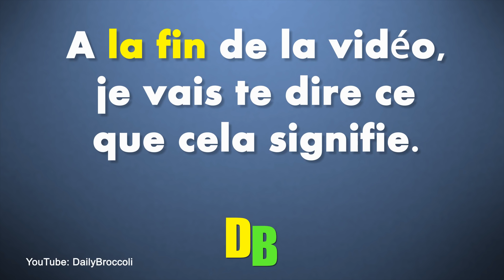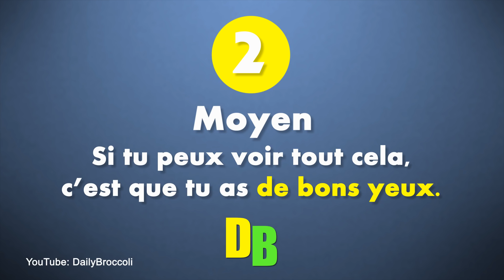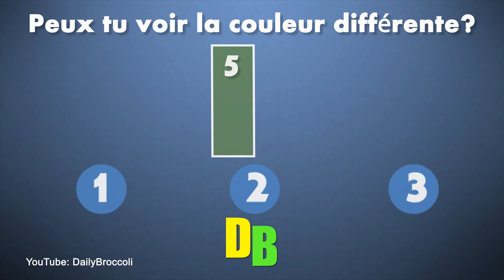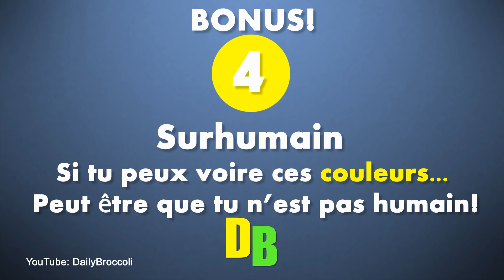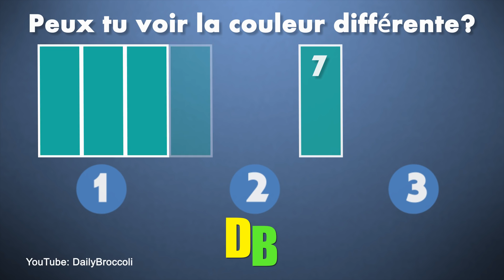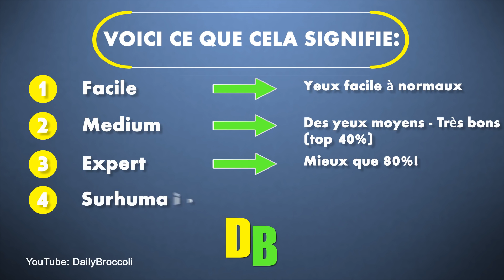As tu de bons yeux Test avec réponses